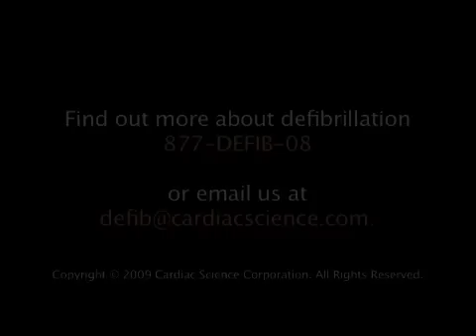AED saves man in office, Cardiac Science defibrillator, Skagit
AED saves Dan Ruthemeyer in office. What strikes us is his opening statement: "Up until 3:45 on October 22 it was just any other day."

He had no symptoms at all.
It is SUDDEN cardiac arrest.

Dan was lucky that Battalion Chief Mike Voss got there in under four minutes. Are you confident your EMS provider will be as responsive?

Two statistics suggest otherwise:
1) Median response time is 6.6 minutes for emergency medical services in mid-sized urban communities.

Braun O, McCallion R, Fazackerley J. Characteristics of midsized urban EMS systems. Ann Emerg Med  1990 May;19(5):536-46

2) The average call-to-shock time for a typical community is 9 minutes.

Mosesso VN Jr, Davis EA, Auble TE, Paris PM, Yealy DM. Use of automated external defibrillators by police officers for treatment of out-of-hospital cardiac arrest. Ann Emerg Med. 1998;32:200-207

The likelihood of survival decreases by 7-10 percent every minute after sudden cardiac arrest (SCA). Be prepared. Have an AED in your office.